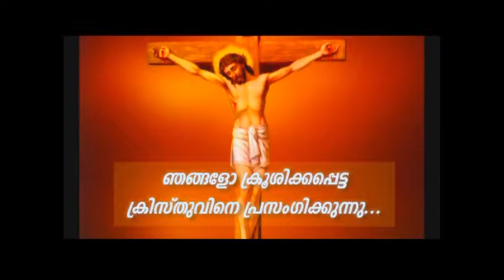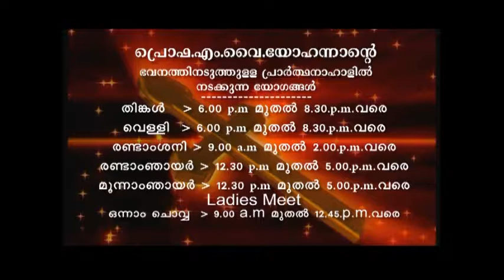PV 04FEB2019 1 30PM